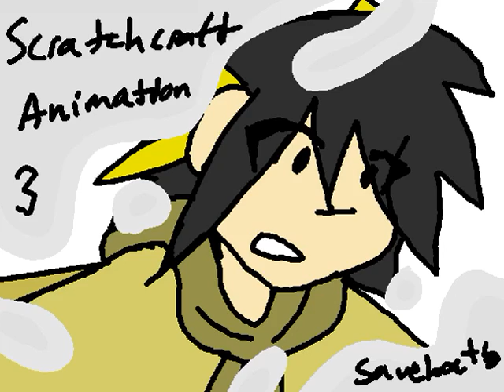Scratchcraft Loop (Again???)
This sort of project is fun to make when you are bored. :)

The animation isn't super good on Hunted specifically (if you want to see a good one of him, look at the last project of this style), but you can forgive me because I had a really bad stomach ache while making it.

I may or may not have changed up a few designs, and I also may or may not have drawn one or two incorrectly.

Notes and Credits:
Song is Light my Heart from Hetalia. (Ignore that it was set as 'Let it Grow but Every Time They Say 'Grow' It Gets Higher Pitched' for a little while.)

Characters/People in order:
huntedskelly
haunted_enderman (Stormlordzeus)
unknownscratcher1234 (Kenpoviper)
Saltyy
SilentSword (Phoenix)
TazzlXT